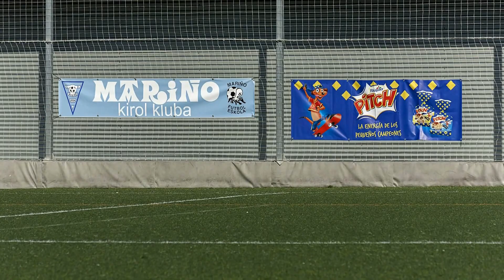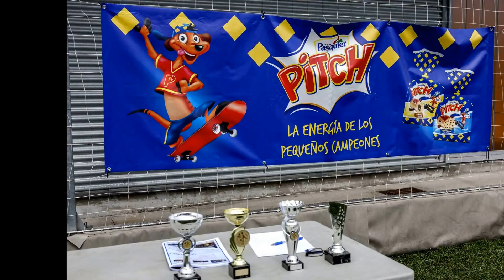X TORNEO ESCUELAS DEL BIDASOA 10-11 JUNIO 2017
Categorías Alevín Femenino y Benjamín Masculino